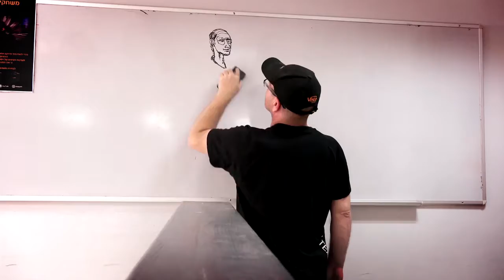'Wait in the line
As part of my work in Vista System, I'm asked to illustrate direct  Mass mail which goes out to factory customers. The illustrations that I  make are part of a campaign for marketing a specific area of our organization's website, which is part of the Ambassador's program, in the mail we show them what can be done while they are waiting.

I took this illustration one leap forward and created a video from it, as part of my Alon Newman Art and Video concept.